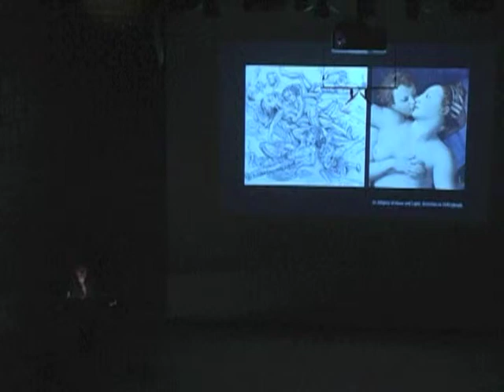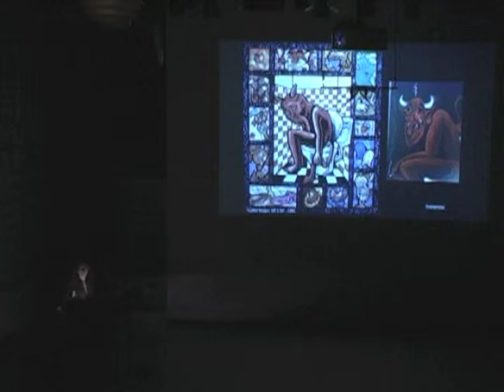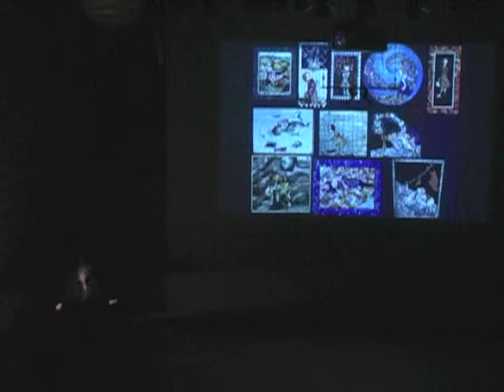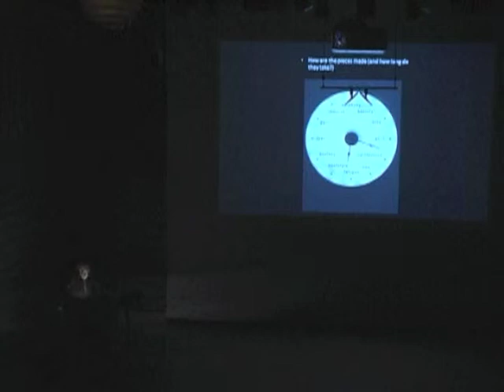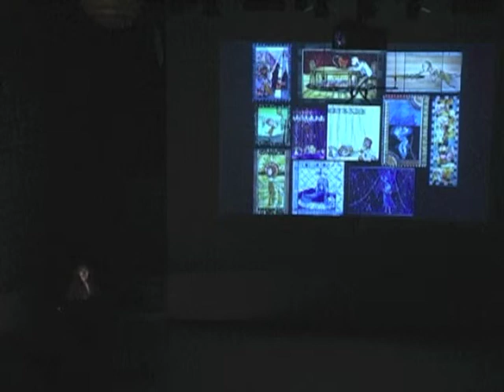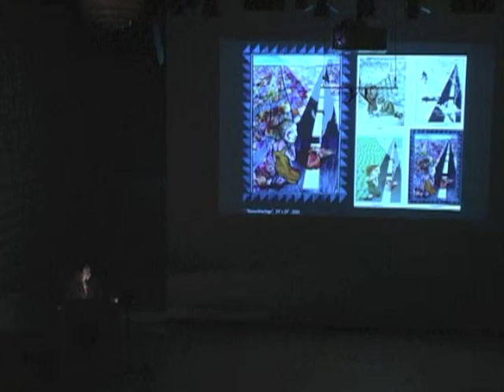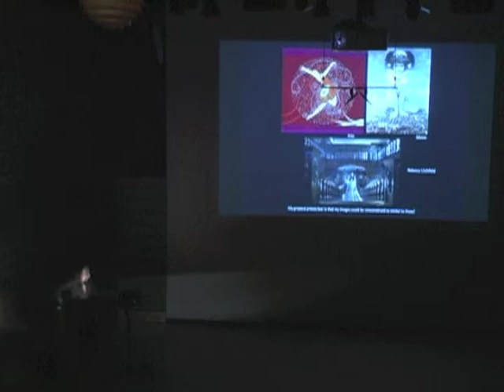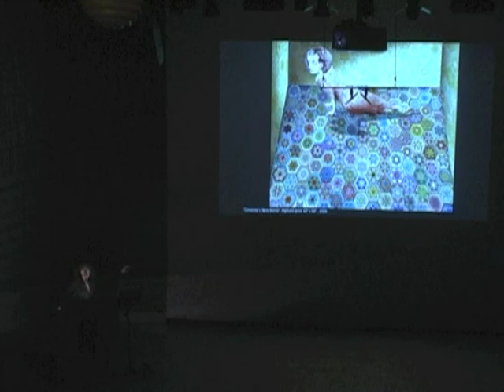Weiner Lecture for the Arts 2014-Judith Schaechter-part 3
Continuation of Judith Schaechter's lecture